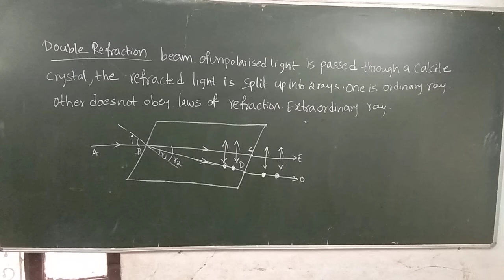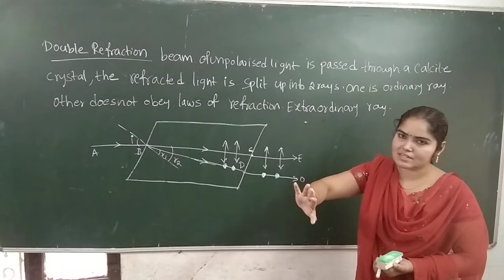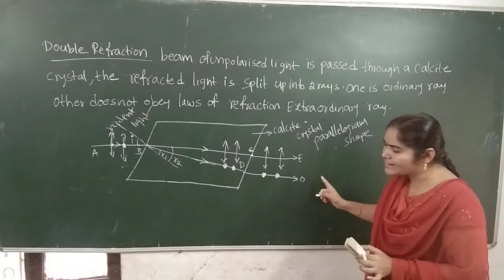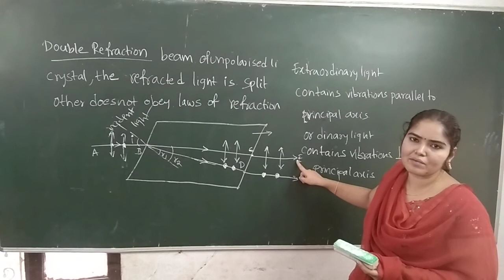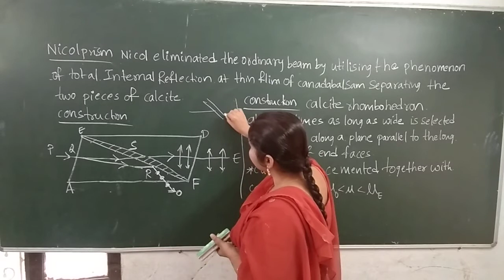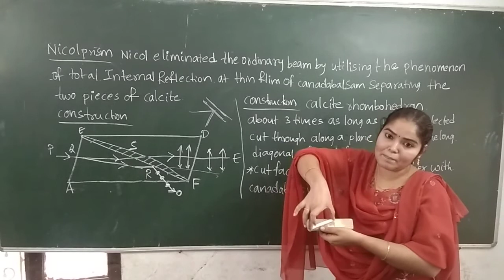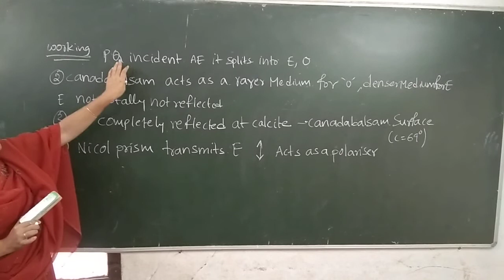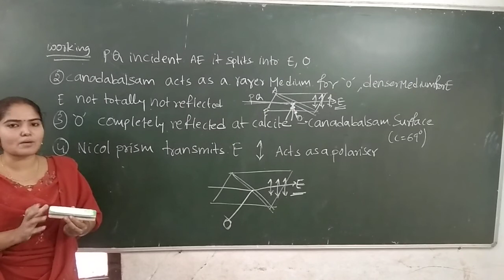II BSC POLARISATION CLASS 4